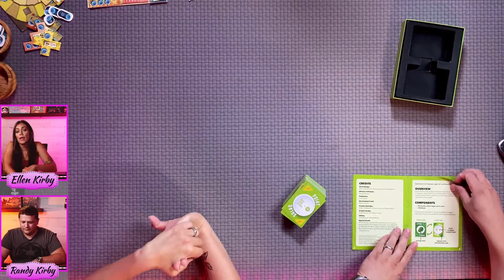Point Salad and Patchwork Double Header!, LIVE Play Through w/ Randy and Ellen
Join Randy and Ellen of We Game Together for a Double Header LIVE play of Point Salad by AEG, Designed by Molly Johnson, Robert Melvin, and Shawn Stankewich, and art by Dylan Mangini, ALSO Patchwork by Mayfair Games and art by Klemens Franz, Rex Lee, and Gru Tsow
WGT

Played on a Game Topper!! The Best Accessory in Gaming!